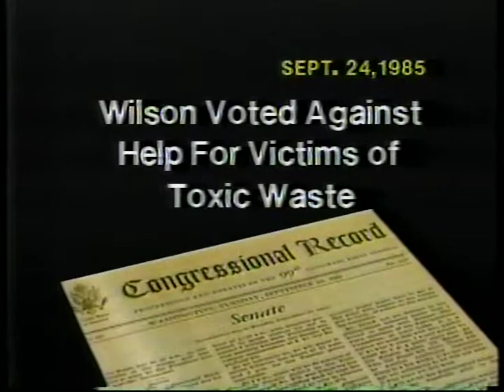Leo McCarthy - Senator for Us {California} (1988)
That Pete Wilson is a real THEM guy, apparently.